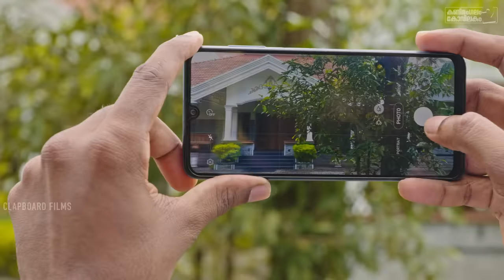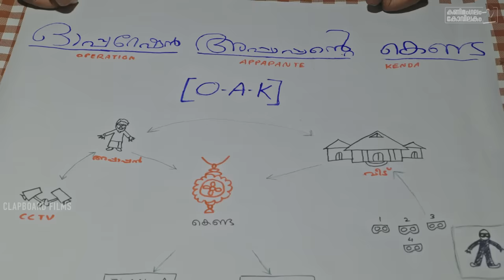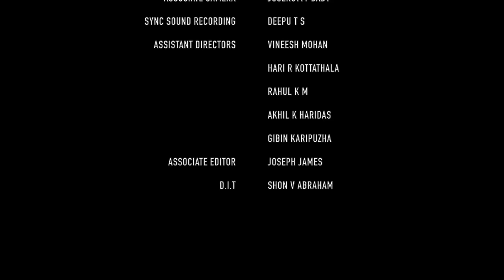Kanimangalam kovilakam | SEASON 2 | Episode 15 @CoinDCX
WRITTEN & DIRECTED BY : RAAJESH MOHAN

KANIMANGALAM KOVILAKAM WEB CINEMA SERIES

PRODUCED BY         : TONY K JOSE | RAAJESH MOHAN
WRITER DIRECTOR : RAAJESH MOHAN
DOP                           :  AJAY FRANCIS GEORGE
EDITOR                     : JIBIN ANCHEMBIL
MUSIC & BGM : RISHAD MUSTHAFA
DESIGN                    : ARTOCARPUS
Digital Marketing Consultant : Akhil Vishnu V S,ShorstTube Ads
ASST.DIRECTORS.  :  HARI K R KOTTTATHALA,
                                     VINEESH MOHAN,AKHIL K HARIDHAS, RAHUL
ASST:CAMERA       : JOSEKUTTY BABY
SYNC SOUND : HARI K R KOTTATHALA
CAST.                        : RAAJESH MOHAN,AJAY FRANCIS GEORGE,RAFFI DQ,TONY JOSE, JOBIN BABY THOMAS,DHANIL KRISHNA, MUDIYANAYA PUTHRAN(ANOOP)